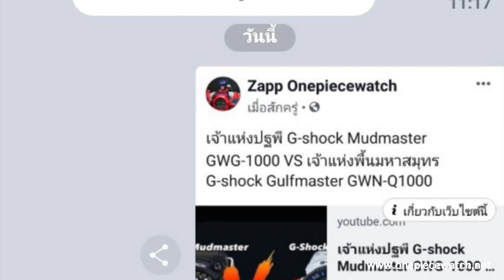วิธีการตั้งเวลาและ Resetเข็มยาวเข็มสั้น G-Shock รุ่น GA-300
Q & A ตอบคำถามจากทางบ้าน :  วิธีการตั้งเวลา และ Resetเข็มยาวเข็มสั้น นาฬิกา Casio G-Shock รุ่น GA-300

เลี้ยงกาแฟพี่เเสบได้ที่นี่นะ😘
😊ขอบคุณมากๆเลยนะครับ

ไม่เข้าใจจุดไหนสอบถาม ใต้ Commentได้เลยนะครับ
ทำตามไปช้าๆไม่ยากเลย😆.
ขอขอบคุณที่ติดตาม และชมคลิปจนจบนะครับ 😆

สนใจสอบถามสินค้าหรือ ซื้อสินค้าได้ที่